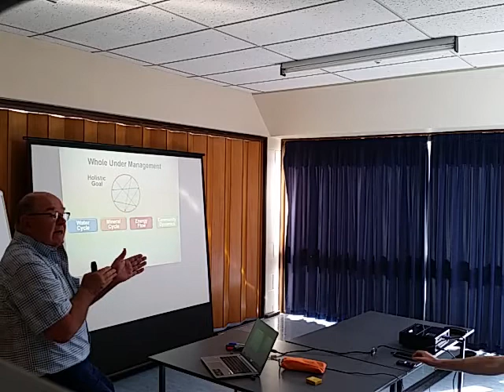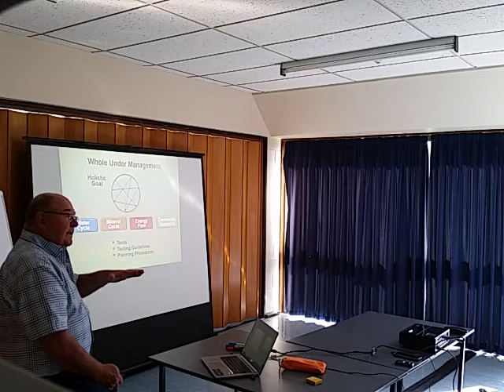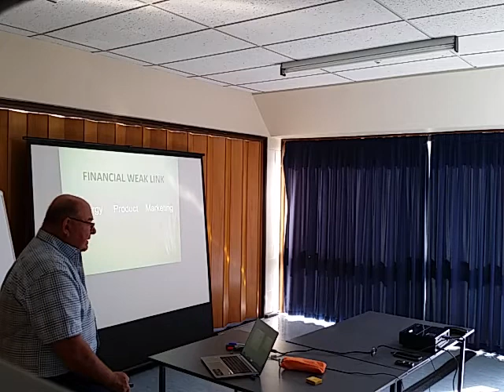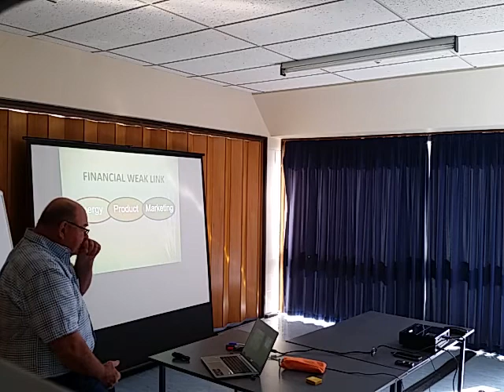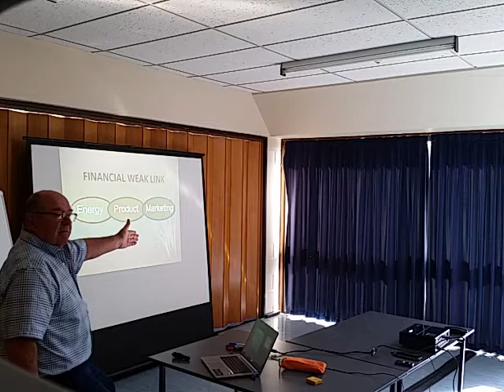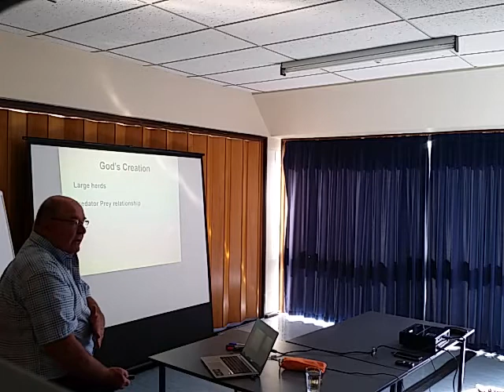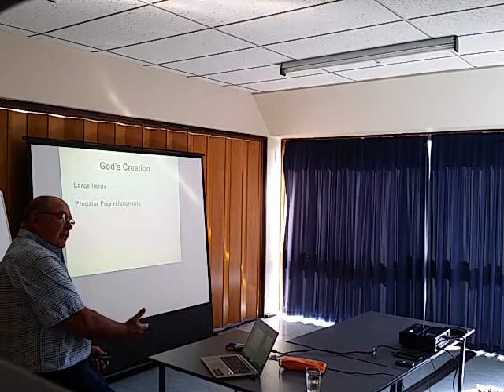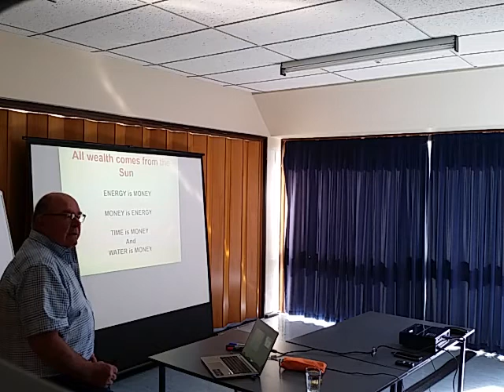Ian Mitchell-Innes Canterbury, NZ, November 2019 - Part 1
Two day workshop for South Island RMPP Action Groups.
Apologies for the poor sound quality and camera angle, it was the best that the venue allowed